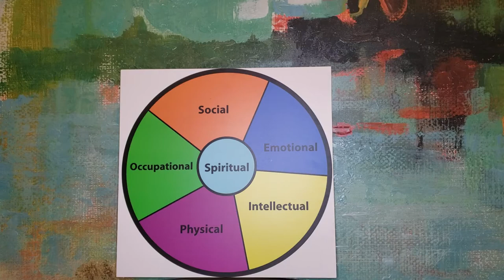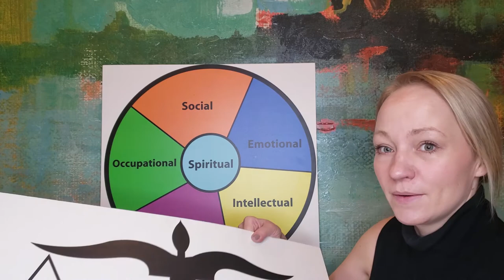Wellness & Burnout in Relationships. Communication Toolbox Episode 1.2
BONUS REEL
Before we move on from the wellness wheel I want to take a moment to talk a bit further about how our personal balance impacts our ability to maintain connection in our relationships.
Tara Boothby, R.psych

We love communicating, give us a call to talk to one of our therapists:
Sojourn Psychology